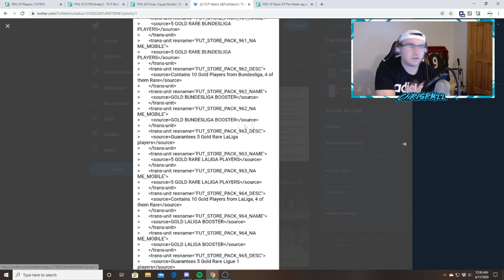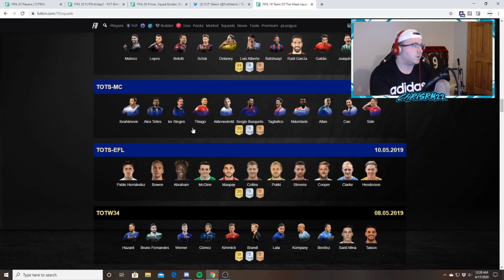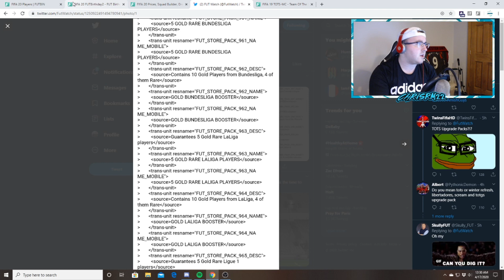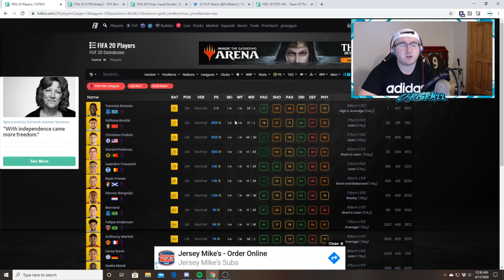POTENTIAL PROMO TOMORROW? TOTS SOON? NEW UPGRADE PACKS? MARKET IMPACT?!?! FIFA 20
Thank you guys for watching! In this video we talked about a potential new promo tomorrow and Team Of The Season coming soon! There is potential new upgrade packs and Team Of The Season nominees coming.

FIFA 20 SERGIO AGUERO LEAK
FIFA 20 POTENTIAL PROMO TOMORROW?
FIFA 20 PROMO MARKET IMPACT
HOW TO MAKE COINS TODAY FIFA 20
FIFA 20 TEAM OF THE SEASON MOST CONSISTENT
FIFA 20 TOTS MARKET IMPACT
FIFA 20 NEW PACK CODES
FIFA 20 TEAM OF THE SEASON NOMINEES?
FIFA 20 NEW PROMO TOMORROW?
FIFA 20 TOTS UPGRADE PACKS